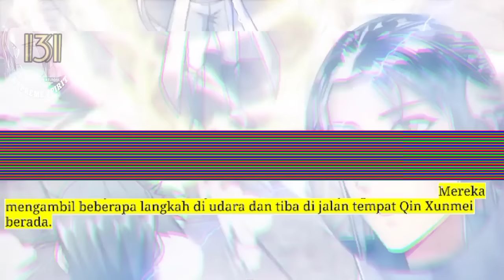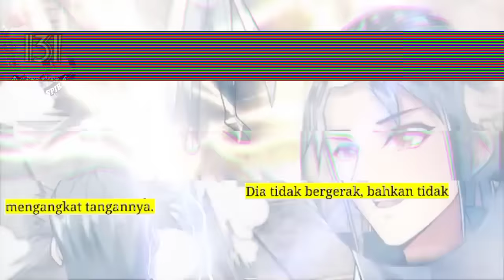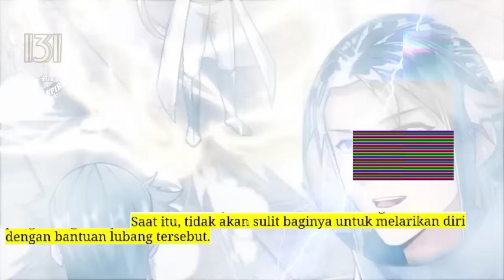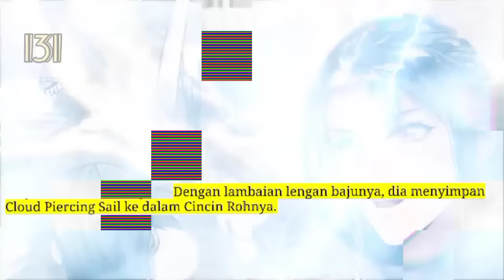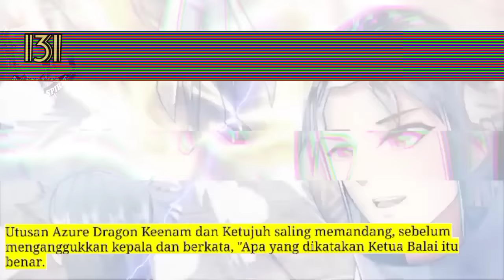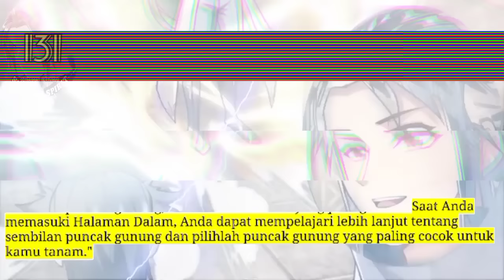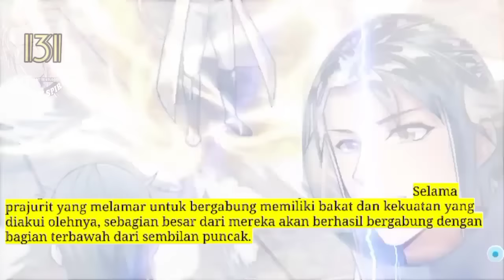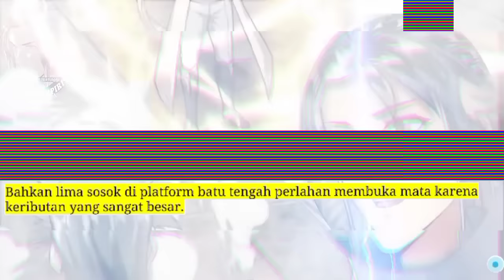Peleburan Semangat Tertinggi season 131